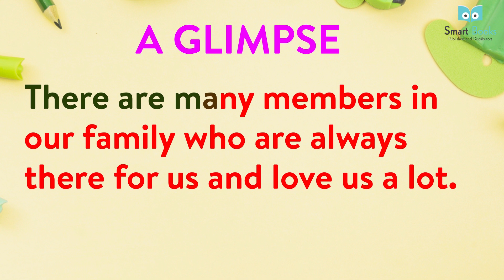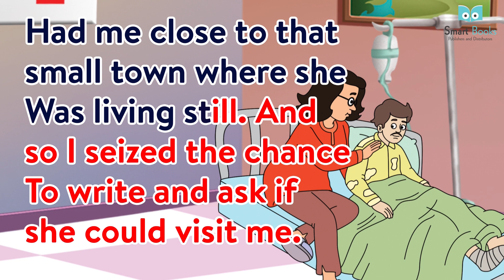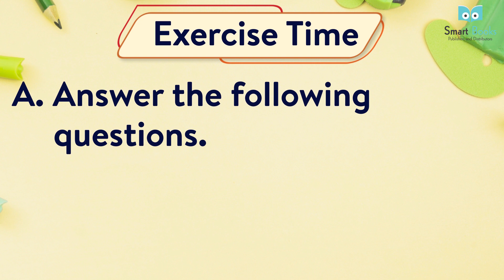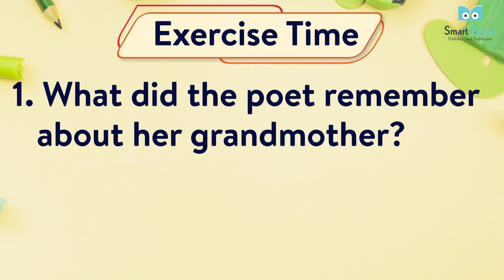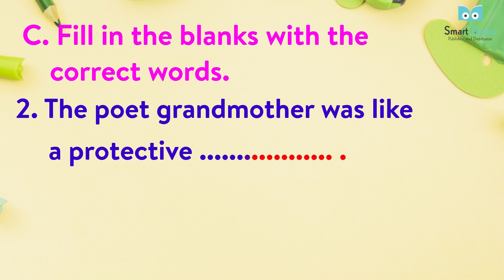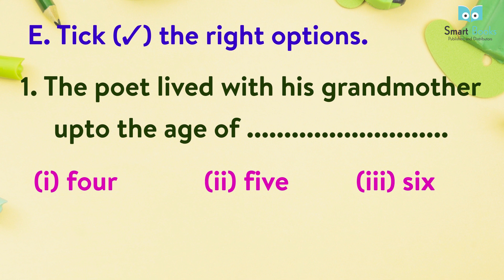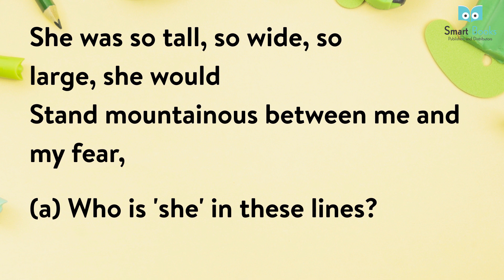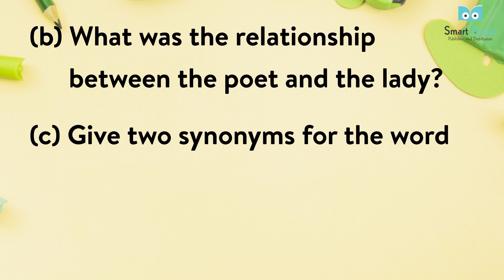Smart Books Publishers English Reader Class 7 Chapter - 7 Grannie